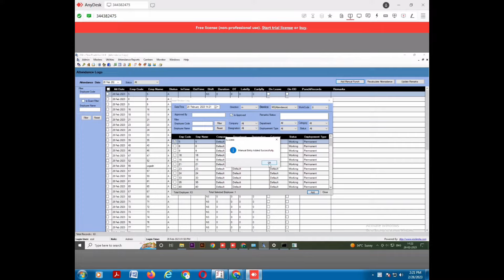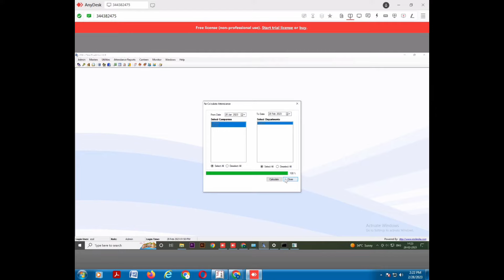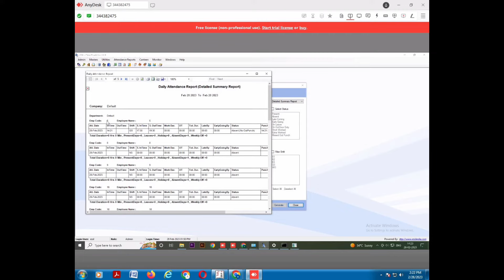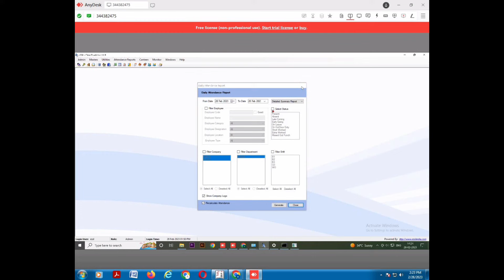How to add manual punch in essl etimetracklite software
Buy link from Amazon

ESSL AiFace-Mars Long Range Face Attendance & Access Control System

eSSL X990 Standalone Biometric Fingerprint Time and Attendance System (Grey)

ESSL MB 160 Face Time Attendance with Access Control System (Black)

eSSL MB20 Face Recognition Biometric Attendance Machine

eSSL K90 Pro Biometric Time Attendance and Machine, 185 x 140 x 30 mm, Black

ESSL IDENTIX K30 PRO BIOMETRIC Machine